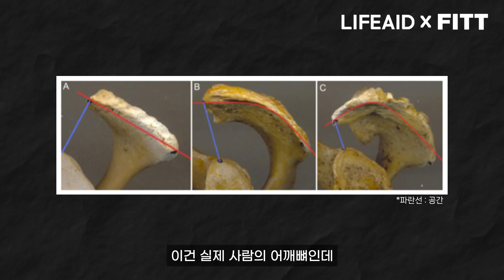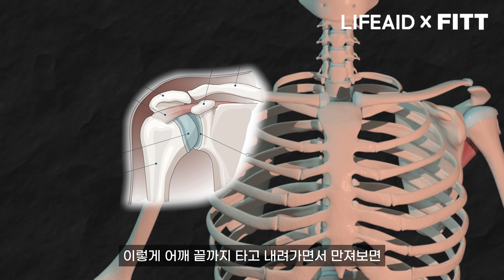레터럴 레이즈하면 다치는 몸이 있다고?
1RM측정, 러닝검사 어플 다운로드(무료)

MES 측정평가사 온라인 자격연수
‘심폐체력측정과 대사계산 활용’(문체부 민간자격증)

[라이프에이드 공식후원 기업이 궁금하시다면]

근성장을 위한 염증케어, 강황가루대비 흡수율 455배의 혜인서 커큐민 →